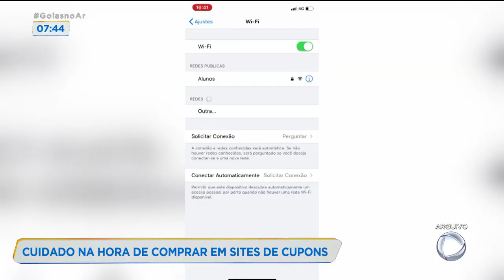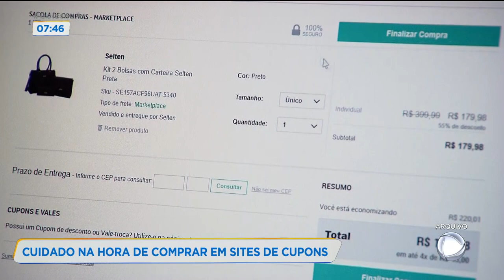CUIDADO NA HORA DE COMPRAR EM SITES DE CUPONS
AS COMPRAS ONLINE VIERAM PARA FACILITAR A VIDA DA GENTE, MAS É PRECISO CUIDADO. O PROCON GOIÁS, POR EXEMPLO, ESTÁ DE OLHO EM SITES DE VENDA DE CUPONS.